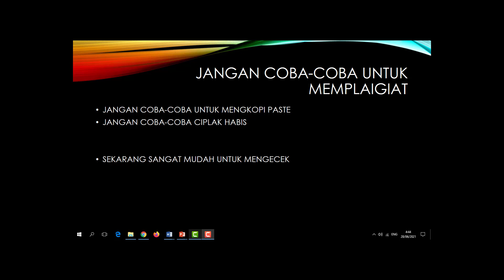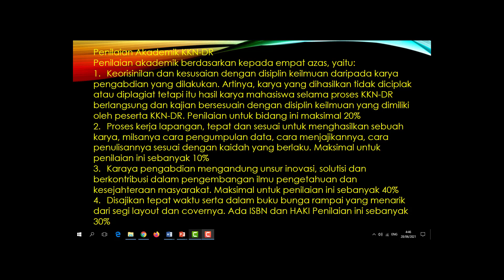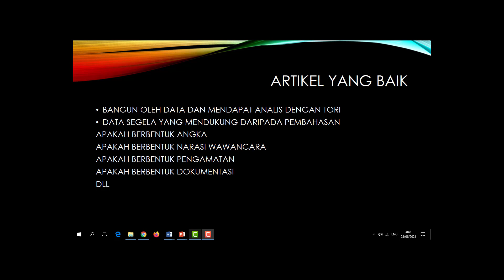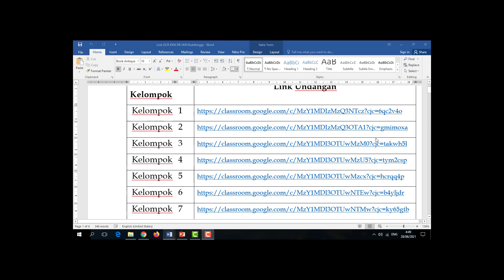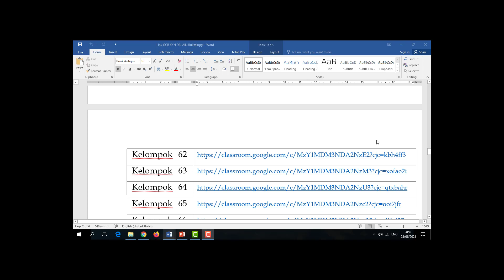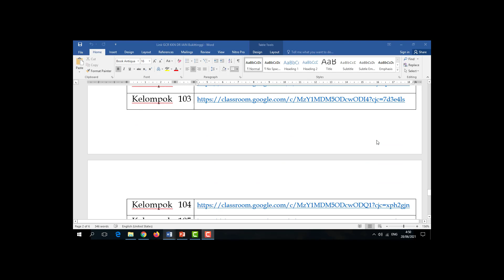PENULISAN PEMBAHASAN-KONTEN PROGRES MINGGU KE-3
SALAM SEMUANYA, pada minggu ketiga ini tentu sudah berada daLam penulisan pembahasan, karena sudah memakan ruang yang banyak sebagai tempat berdiskusi oleh masing-masing kelompok, tentu perlu ruangan diskusi yang akak leluasa, maka kami telah memfasilitasi ruangan diskusi untuk masing-masing kelompok di fasilitas google class room, silakan masuk pada ruangan masing-masing dan mohon bagikan link kelas anda pada DPL masing-masing., jangan salah masuk ruangan.